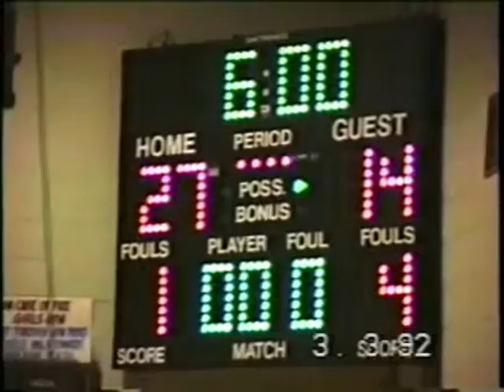Joe & Friends Basketball 1992 #5